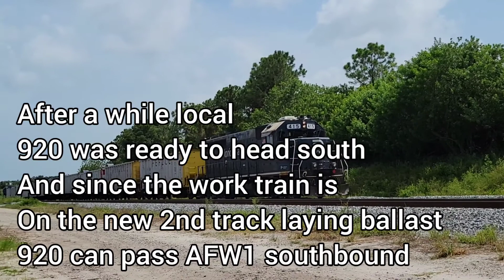Twelve Trains & Ten Minutes, FT First Meet at MP186 In 53 Years..